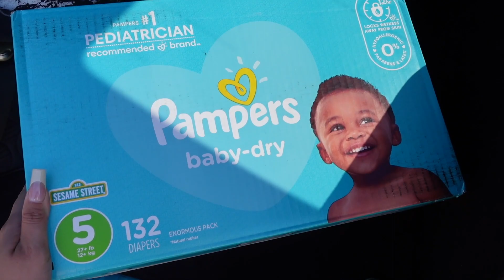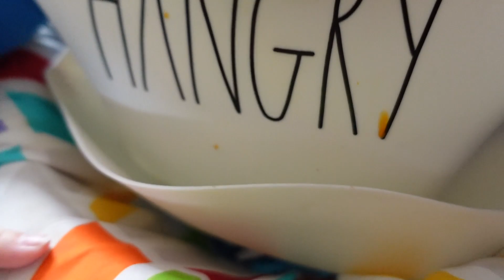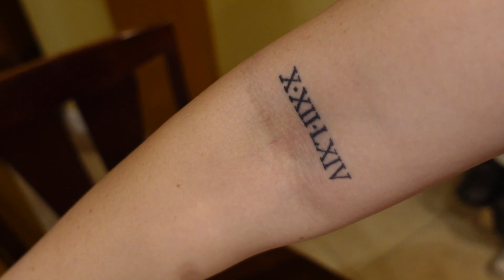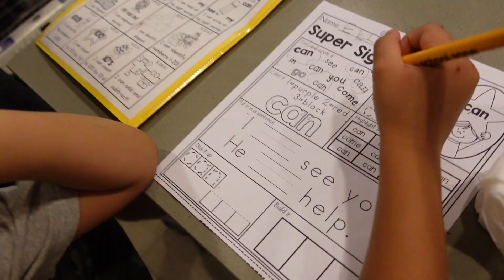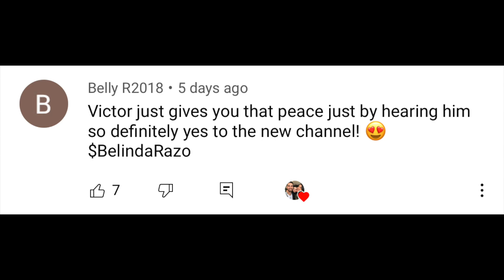MY MOM AND DAD FOUGHT ON HIS BIRTHDAY!!!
These statements have not been evaluated by the Food and Drug Administration. This
product is not intended to diagnose, treat, cure or prevent any disease.

Love how fun my fam is !! I have the best time with them lol were crazy but its all funnn babes!! we love you so much!

LVE FAMILY AMAZON PAGE :